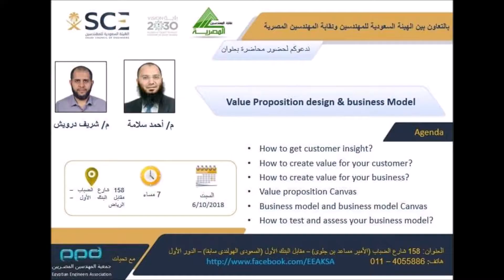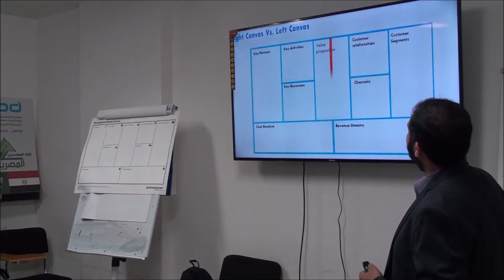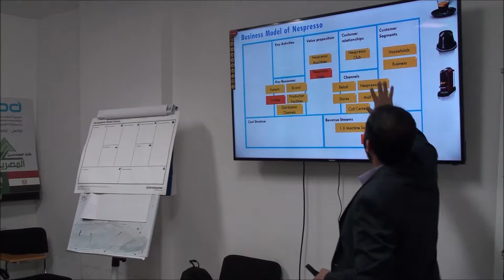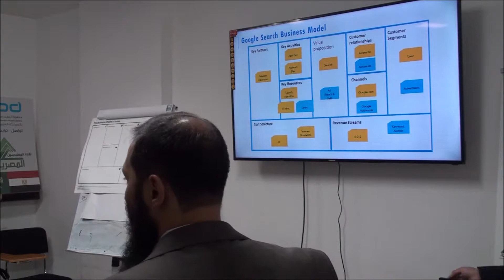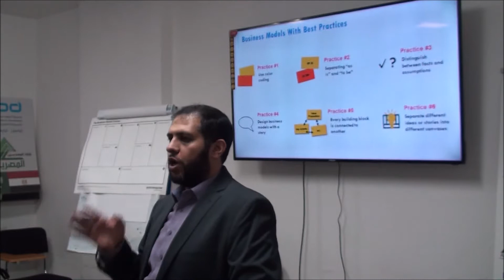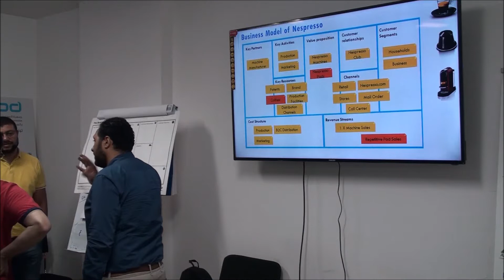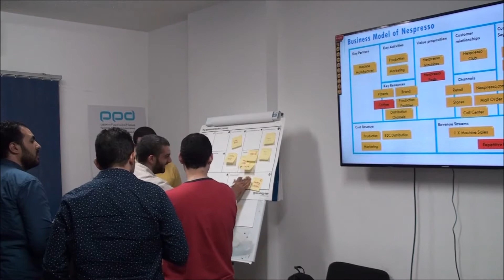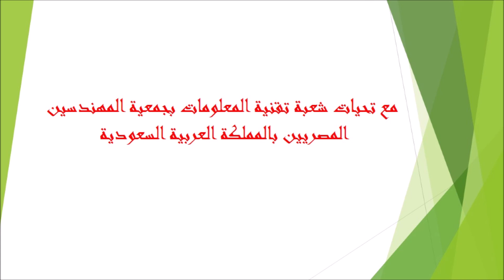Value Proposition design & business Model part 2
أقيمت هذه المحاضرة بجمعية المهندسين المصريين بالرياض وتحت رعاية هيئة المهندسين السعودية في السبت الموافق 6 اكتوبر 2018 والقاها المحاضران م أحمد سلامة وم شريف درويش